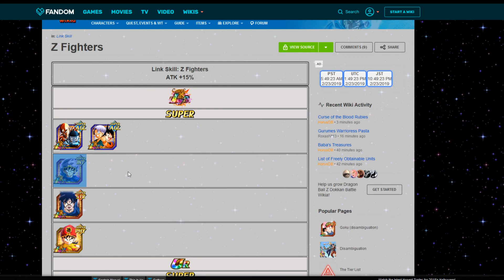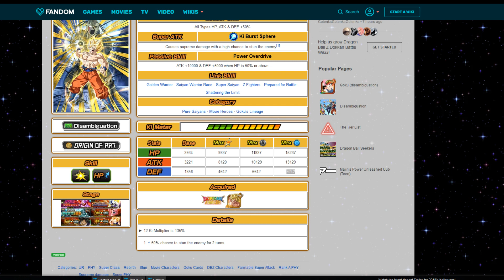SHOWCASE! Goku SSJ de la peli de Cooler - ¿Útil o no?